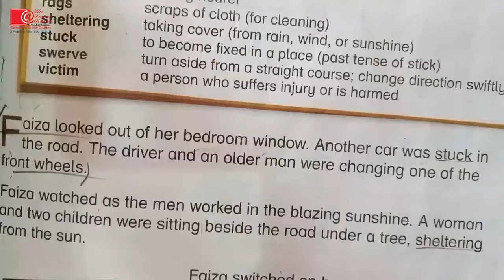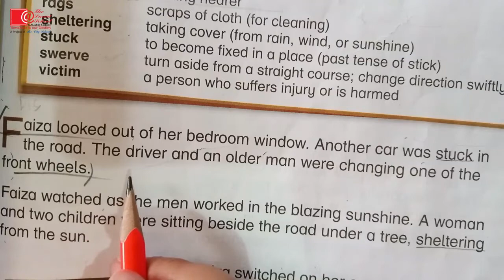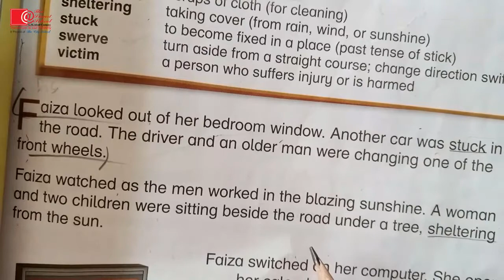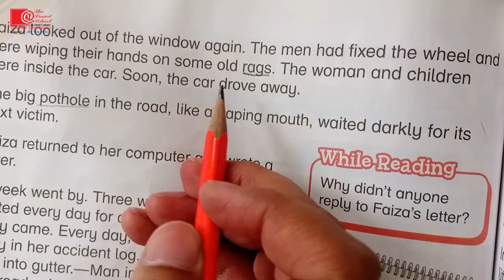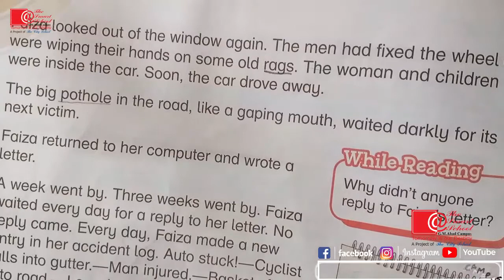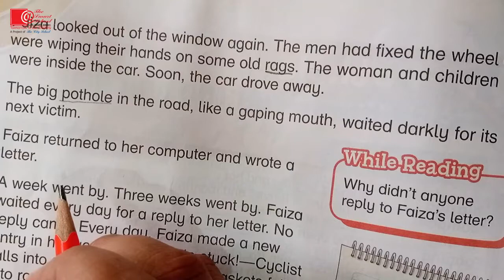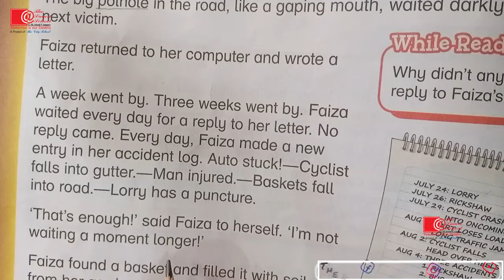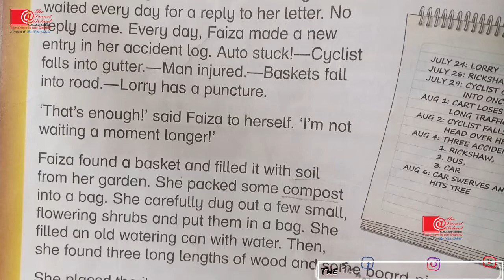Class 3rd English Lecture 1 Part 1